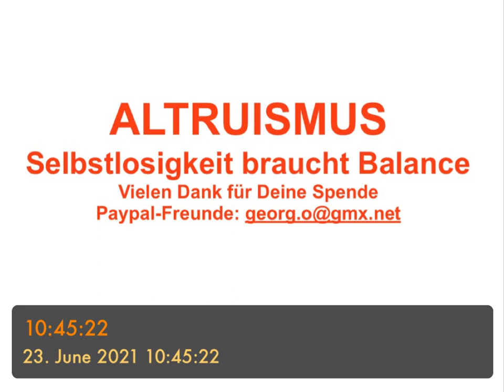ALTRUISMUS - Selbstlosigkeit braucht Balance